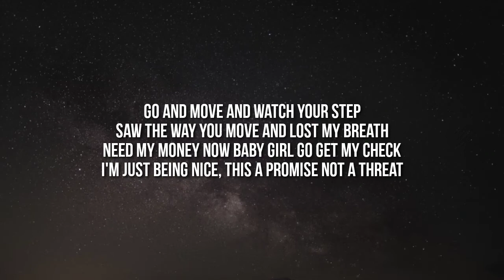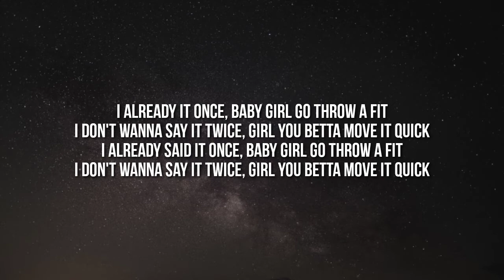Koto - HTC (Sped Up/Lyrics) "Bark Bark" [TikTok Song]